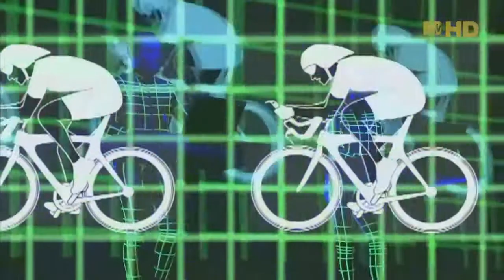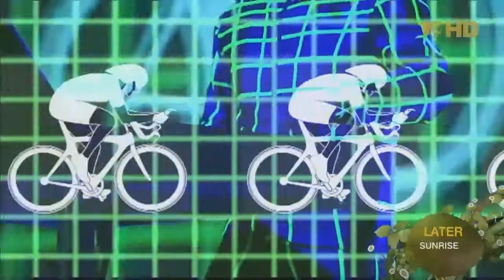Aerodynamik/MTV - Kraftwerk da "Minimum-Maximum (video)" [Disco 2 - Traccia 9]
Ralf Hütter: voce, tastiere, sintetizzatore software
Florian Schneider: voce, vocoder, sintetizzatore software
Fritz Hilpert: sintetizzatore software, percussioni elettroniche
Henning Schmitz: sintetizzatore software, percussioni elettroniche